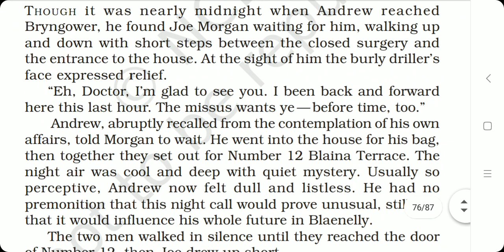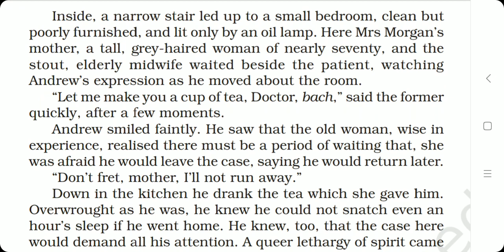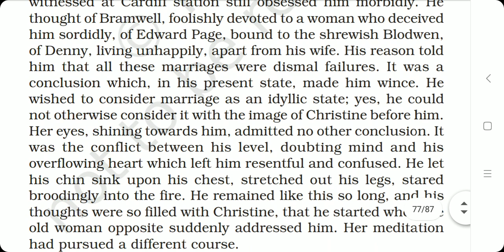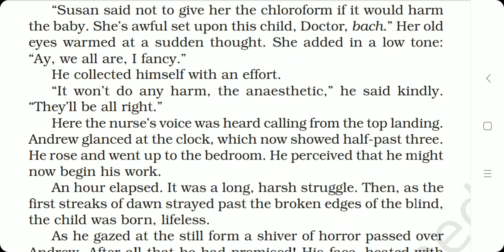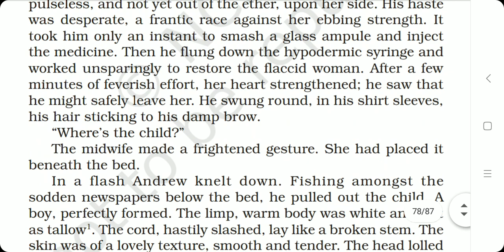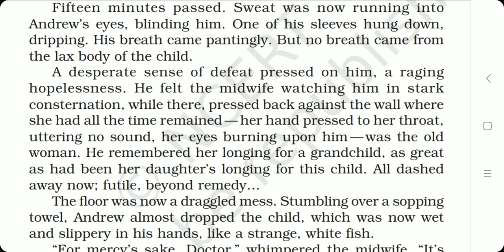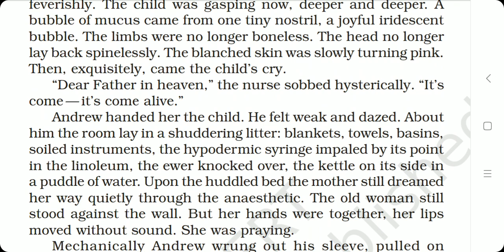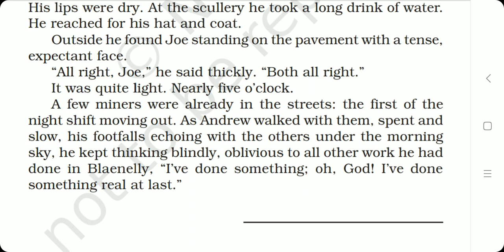Class 11 Ch -7, Birth by A.J. Cronin ( Explanation in Hindi )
Hello students!

In this video I have given the explanation of the above mentioned chapter Birth by A.J. Cronin in Hindi.